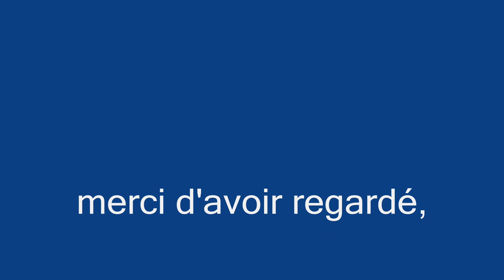Dragon Ball Hyper dimension Versus Fighting#1 Shin vs Voodoo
Donc tout est dit, ce mec est un EXCELLENT joueur on ne peut rien lui retirer il maîtrise les persos en intégralité, il gère tout, donc j'suis vraiment fier de voutre mettre mon premier versus fighting contre lui.

Logiciel: Camatasia Studio7

Emulateur: Zsnes1.42

Reseau Hamachi:

Login: TSekai-4
mdp: dbzhd

Arrivé à 100 abonnés je créerai une page facebook mais pour le moment je n'ai pas encore suffisamment, donc bah niveau intro j'ai pas vraiment d'idée et de toute façon je ne sais pas les faire, et avec la limitation de youtube c'est relou, vivement que j'puisse la refaire dégager... xD